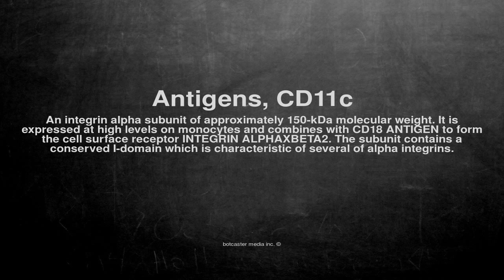Medical vocabulary: What does Antigens, CD11c mean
What does Antigens, CD11c mean in English?